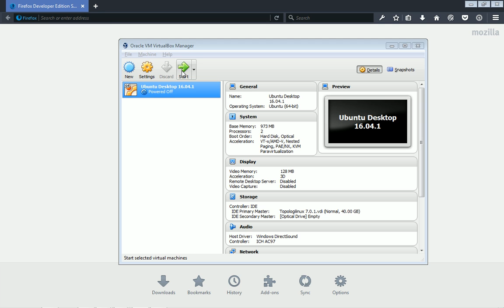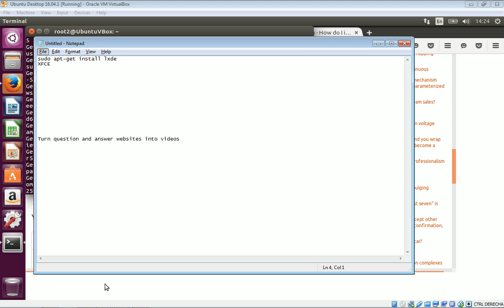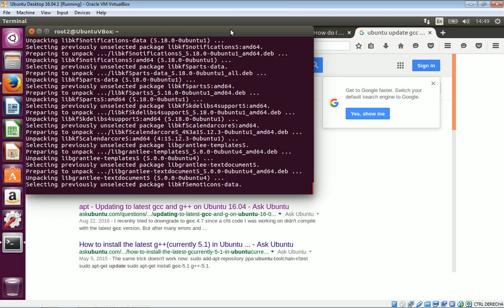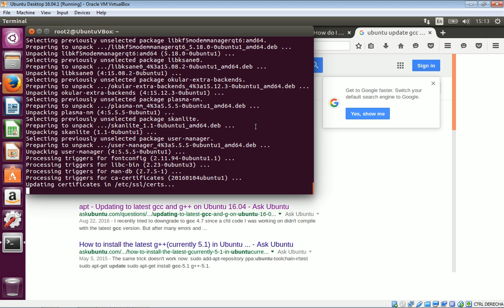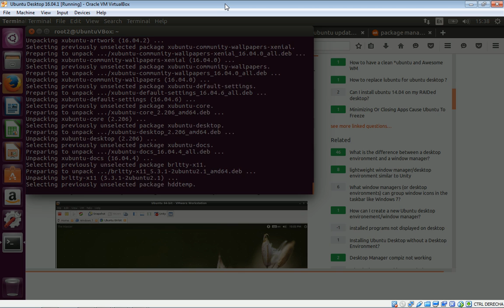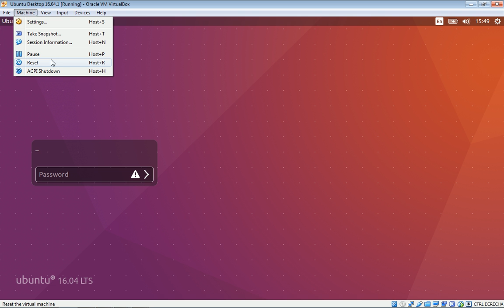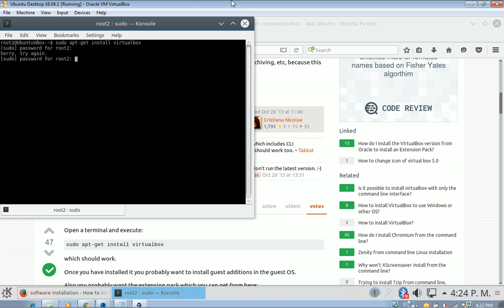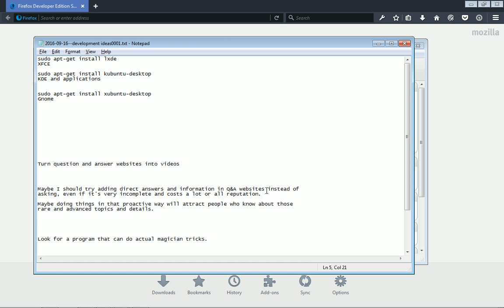Ubuntu Desktop x64 16.04.1 — Installing additional desktop managers and applications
In this video we see how to install the following packages and applications in Ubuntu 16.04.1:

XFCE:
sudo apt-get install lxde

KDE and applications:
sudo apt-get install kubuntu-desktop

Gnome:
sudo apt-get install xubuntu-desktop

VirtualBox:
sudo apt-get install virtualbox

Use Ctrl+T to open a terminal in the default Ubuntu's desktop manager.